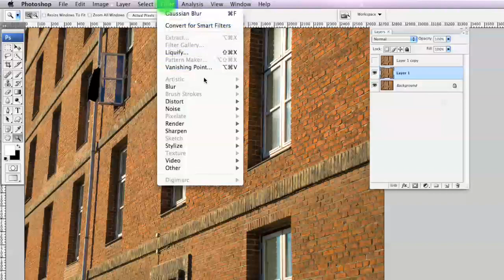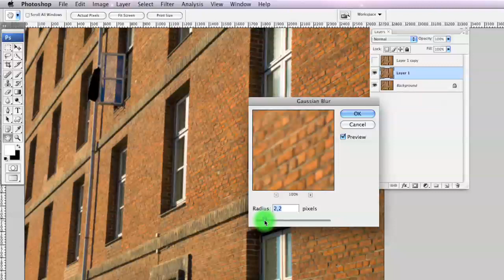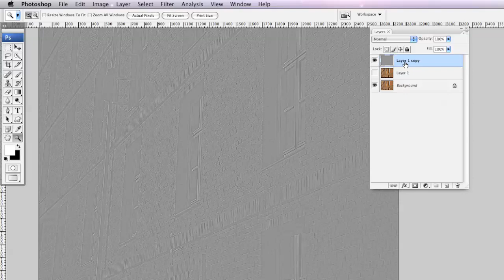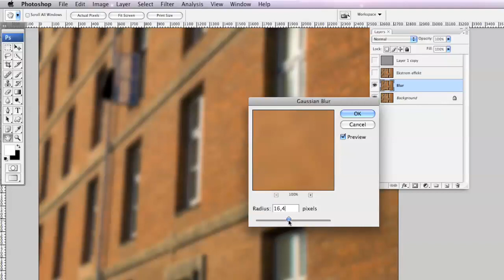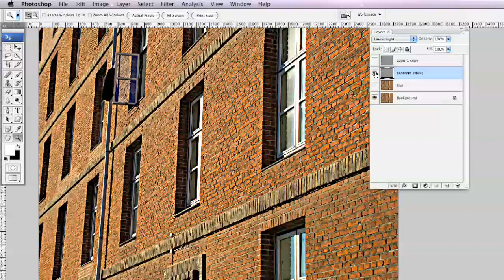Linear Light Sharpen (ældre Photoshop tutorial)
Ældre video om at gøre billeder skarpere i Photoshop med denne klassisk teknik.